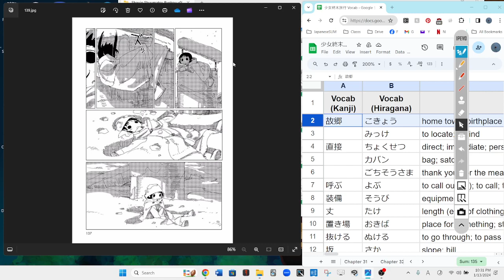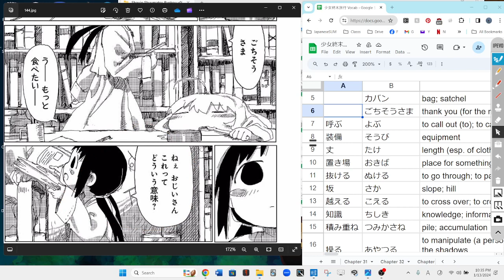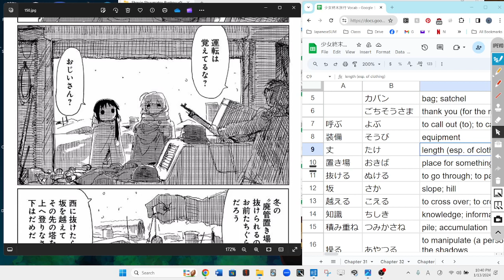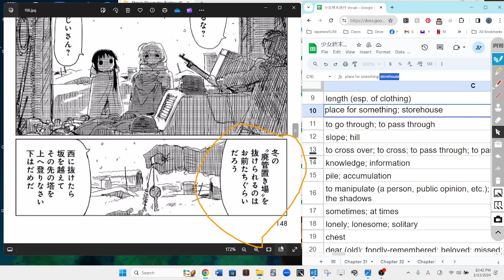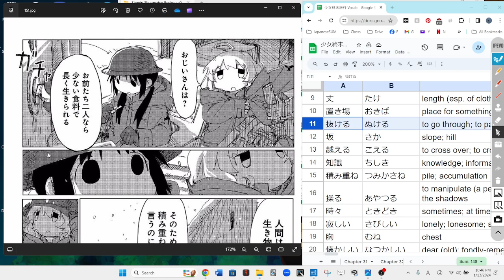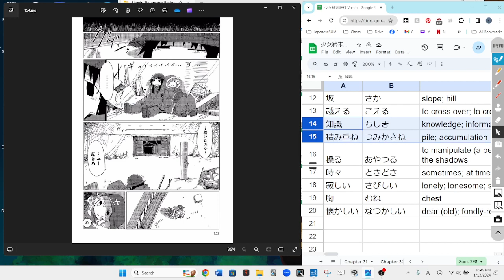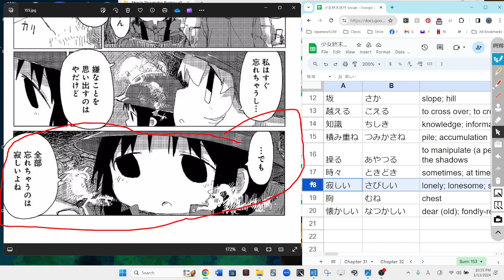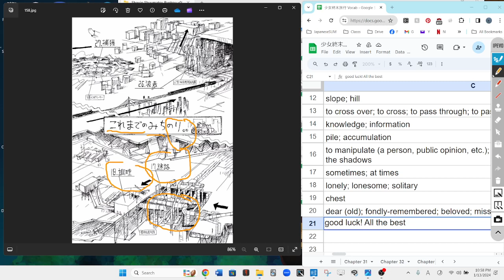Girls Last Tour 43 少女終末旅行 Reading Discussion